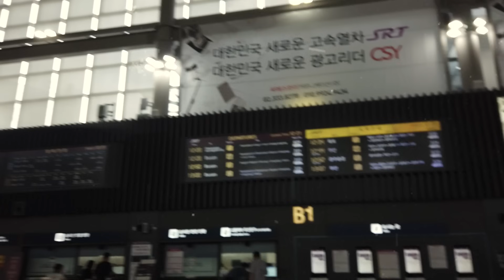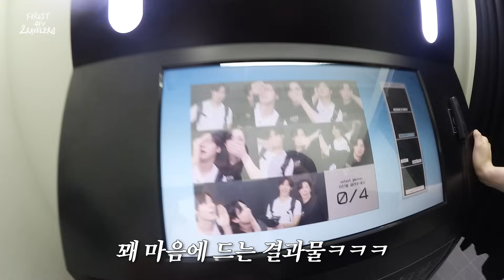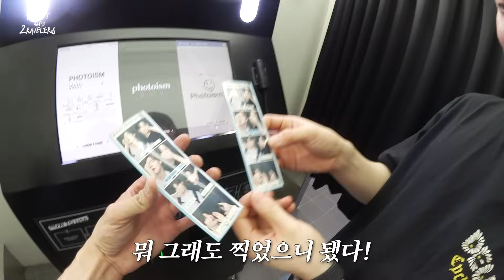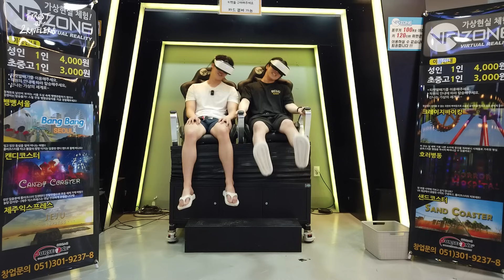2023 SEUNG HYUB & HWE SEUNG of N.Flying LIVE 'FOREST OF 2RAVELERS' - Episode.03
2023 SEUNG HYUB & HWE SEUNG of N.Flying LIVE 'FOREST OF 2RAVELERS' - Episode.03